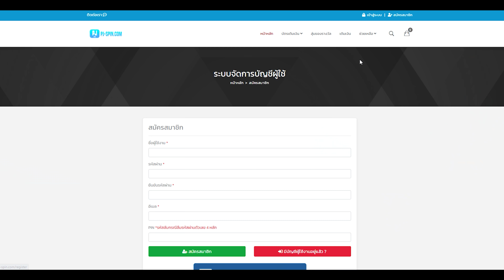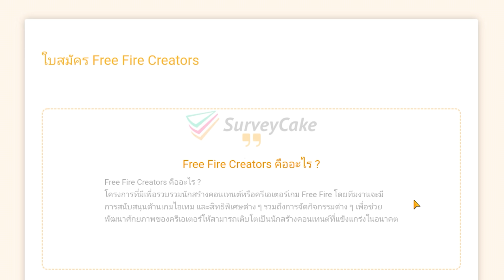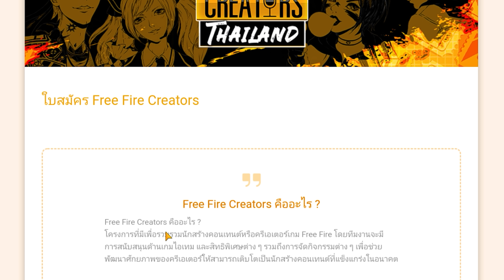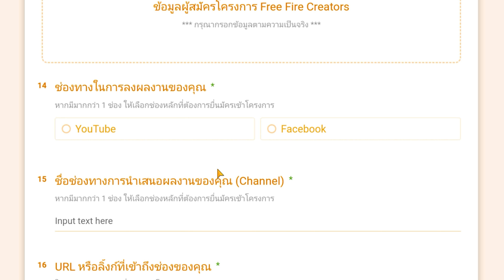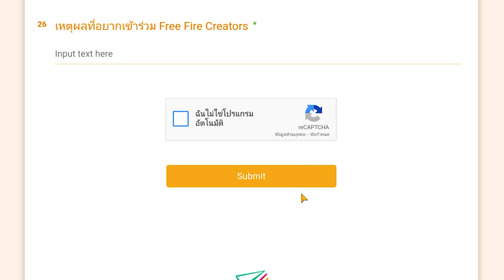Free Fire สอนสมัครฟีฟายครีเอเตอร์🎉 (ลุ้นรับเพชร💎ฟรีๆ) ได้จริง100%💎 สมัครด่วน ก่อนหมดเขต!!🔥 [FFCTH]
3. บอกเหตุผลว่าทำไมถึงอยากได้
4. เม้น UID และ FB

✅เพจซุปเปอร์ไก่ Shopขายไอดี

ฟีฟาย,tiktok,free fire,ruok ff,ruok,garena free fire,freefire,free fire max,1412,gta v mod,mnj tv,udie,เกม,game free fire,ไฮไลท์ฟีฟาย,แกล้งคน,cggg,พากย์ไทย,เกมฟีฟาย,พากย์นรก,ฟีฟาย สายปั่น,ฟีฟาย สายฮา,กิจกรรมfree fireล่าสุด,ฟีฟาย สมจริง,เกม free fire,free fire ผู้ชาย vs ผู้หญิง,ฟีฟาย อัพเดท,ฟีฟาย จีบสาว,free fire อัพเดทใหม่,ฟีฟาย แกล้ง,free fire ชุดใหม่,ยูดาย,ฟี ฟาย อัพเดท ใหม่ ล่าสุด,free fire ภาพสวยที่สุดในโลก,freefire หนังสั้น,ฟีฟาย สกินใหม่,ฟีฟาย สิทธิ์ขั้นสูง,ฟีฟาย พากย์ฮา,ฟีฟาย ของใหม่,หนังสั้นยอดหนังซิ่ง ep22,freefire x gta